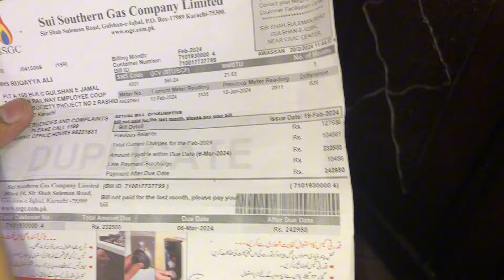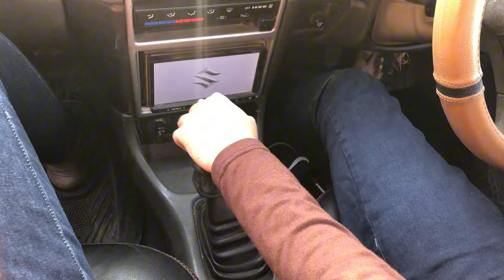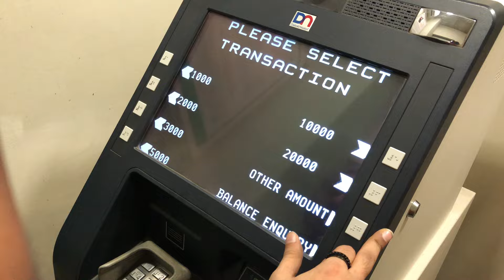MY FIRST VLOG OR 250000 PKR GAS KA BILL AYA🥵😱!!